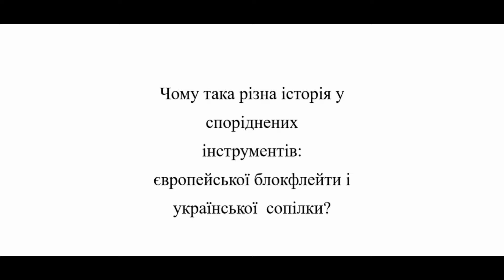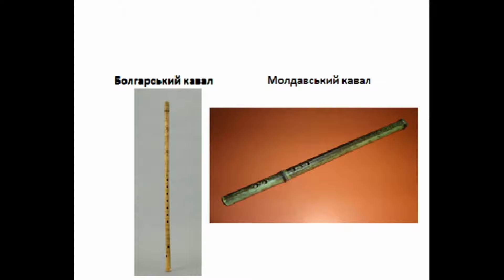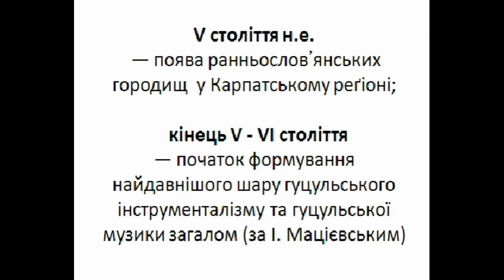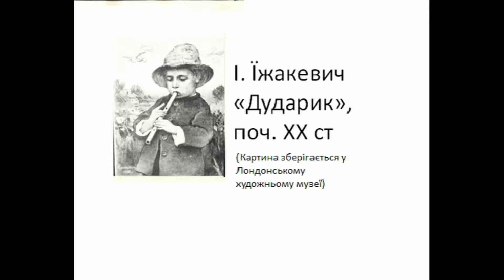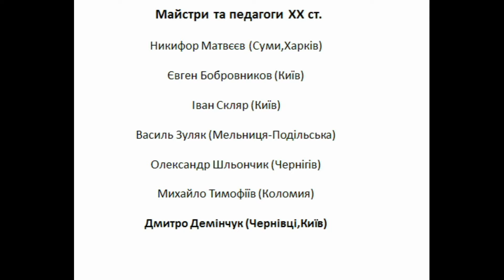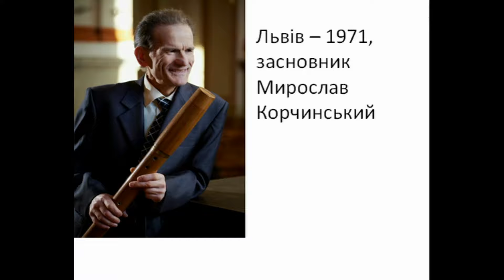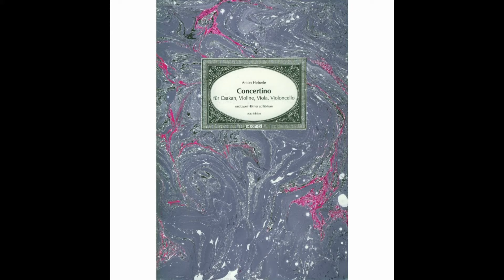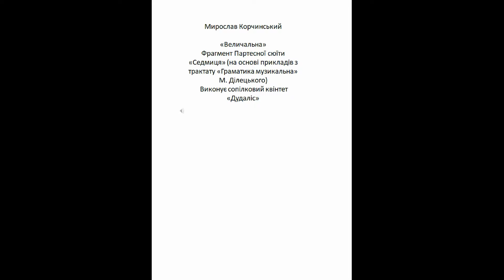Пастушка у двірцевих шатах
Історія професійного сопілкового виконавства.
Автор Божена Корчинська